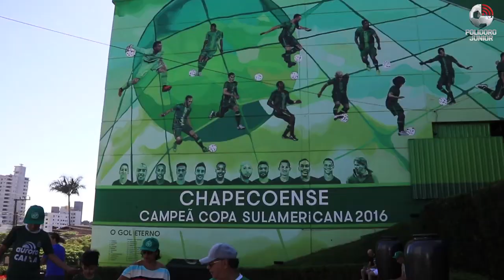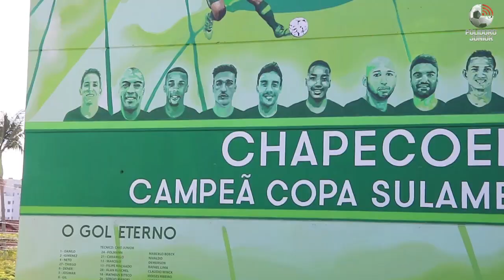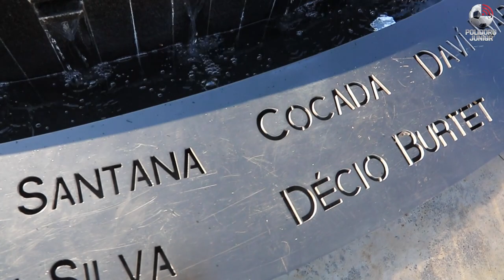Final do Catarinense 2018: começa nossa cobertura da grande decisão entre Chapecoense x Figueirense